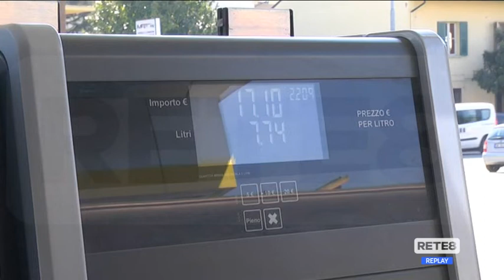Caro carburante - Operazione "Oro nero": truffa da 45 mln